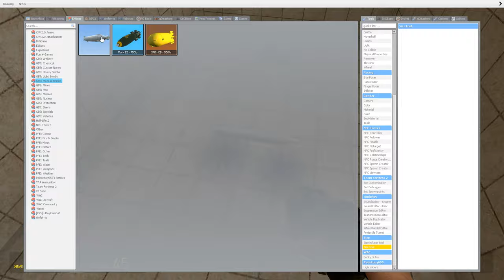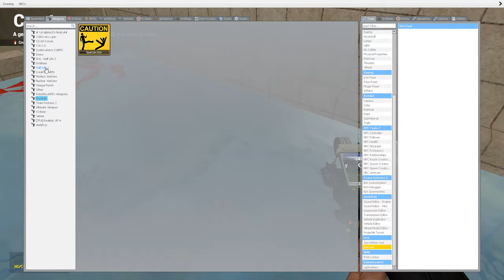SPARTAN KICKING ELMO FAMILY IN BATHROOM! (Garry's Mod)